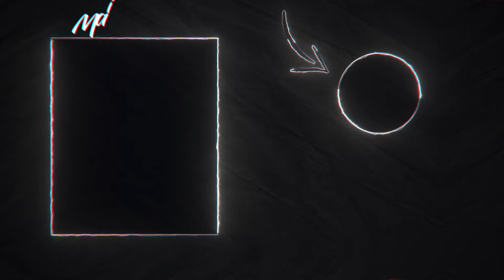COMO CONSEGUIR TODOS OS ITENS DA ATUALIZAÇÃO A CAVERNA ENCANTADA NO PK XD